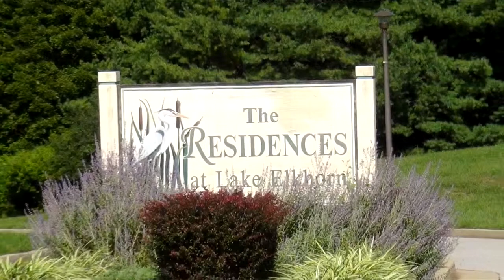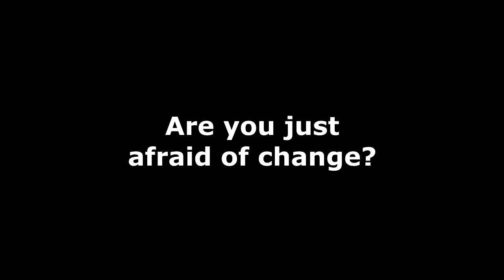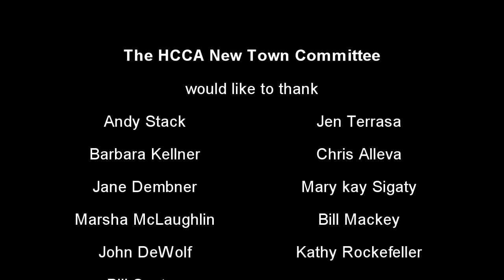New Town Columbia - Preserving the Vision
The HCCA New Town Committee was formed to ensure the preservation of Columbia, MD as a planned community, consistent with the intent of it's founders.